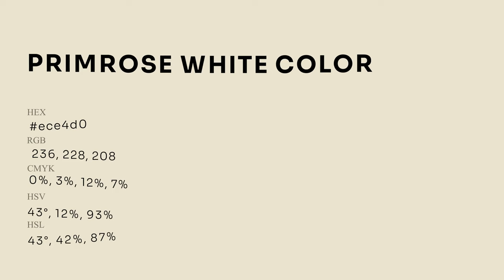Primrose White color ece4d0 hex Cool Yellow color ece4d0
What color is Primrose White ? ece4d0 hex, Cool Yellow color ece4d0

Hex ece4d0 Color Code is also known as Primrose White color